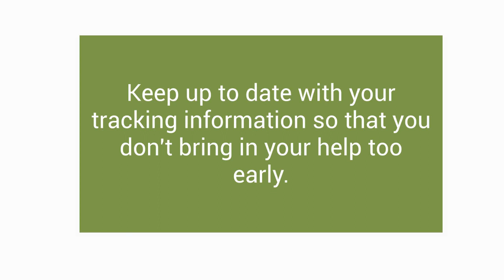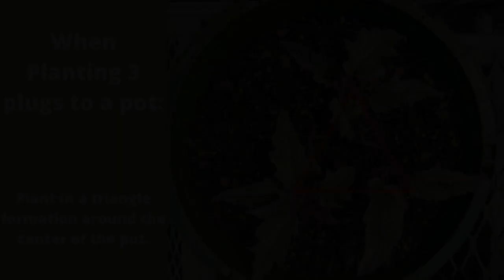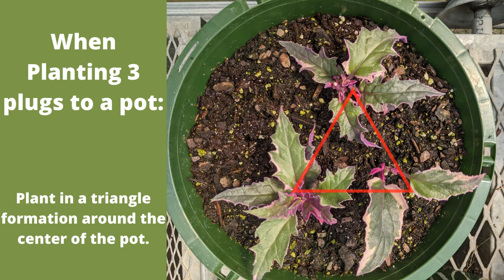How to Transplant Starter Plugs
We have worked for over 45 years to provide you with quality starter plants, but what are you supposed to do once you receive the order? We put together a video to walk you through the steps to get the most out of your transplanting process. This video can also stand as a training video for any staff you bring in.